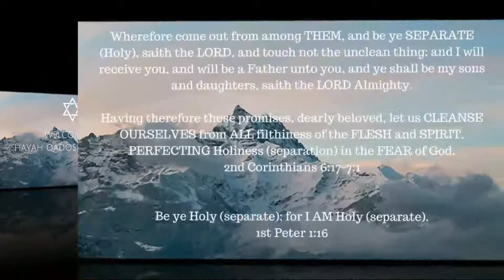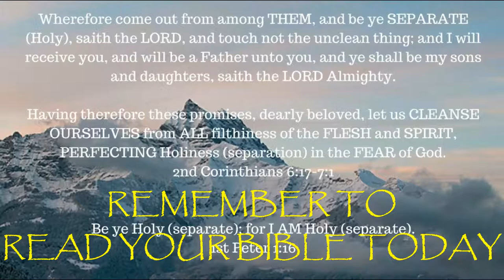ONE A DAY for the soul -- 2-26-18 -- Jericho's Wall - Achan's Fall